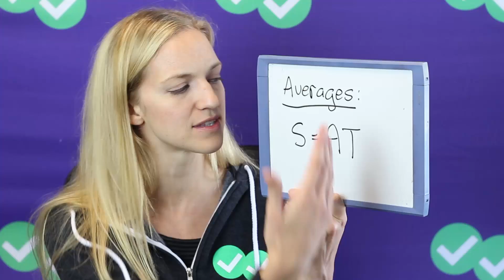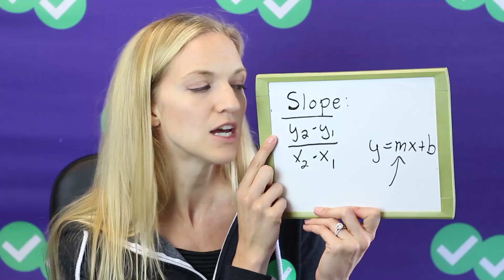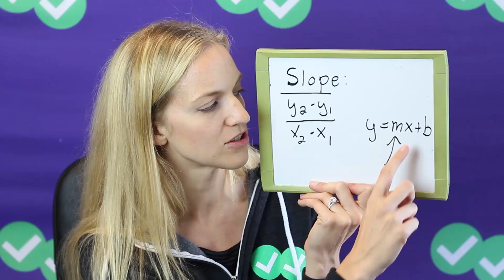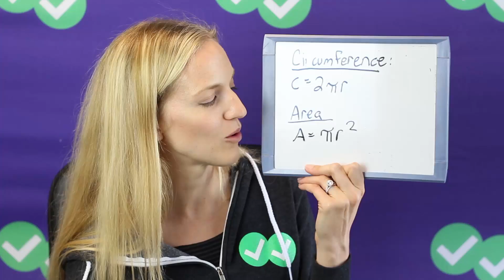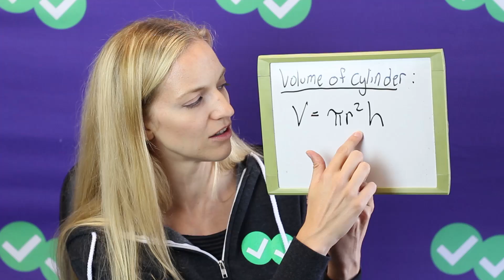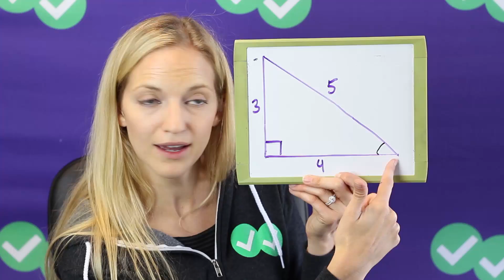6 ACT Math Formulas You MUST KNOW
In this video, Magoosh's ACT expert Kristin Fracchia goes over the six math formulas that you absolutely have to know for the ACT! Unlike the SAT, the ACT does not give you a list of formulas at the beginning of the math test. That means there are some you absolutely need to have memorized. Here are the more common ones that you might be called upon to use that you should definitely know by heart.

00:00 - Kristin introduces ACT math formulas
00:28 - Averages
01:38 - Slope
03:00 - Circumference of a circle / area of a circle
04:00 - Volume of a cylinder
04:41 - SOH - CAH - TOA

If you like a list of ALL of the math formulas you'll need to know for the ACT, check out the following blog post

Want more [SAT/ACT/College Admissions] tips? Check out these other videos from the Magoosh High School channel:

Did you know Magoosh has a blog? If you need more help, get deep insights and helpful advice there as well. Here are a couple posts to check out: